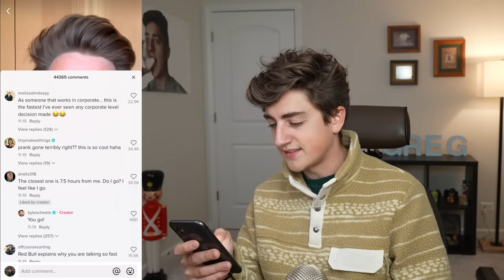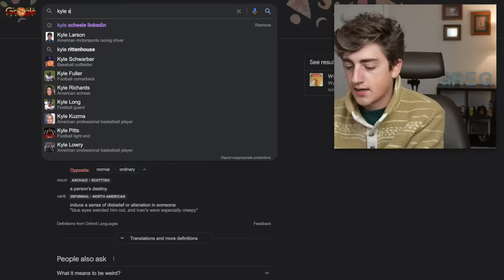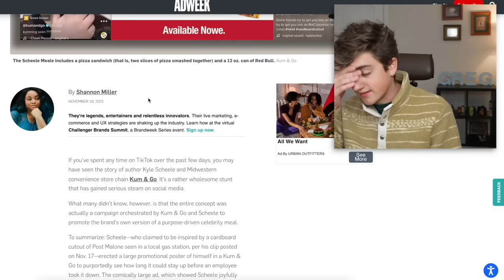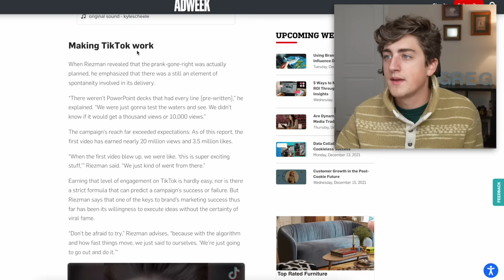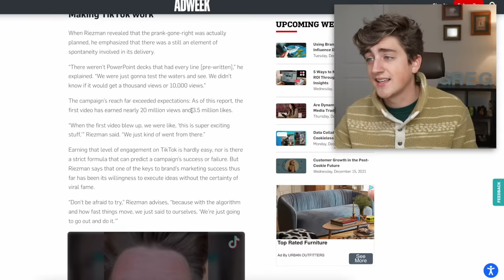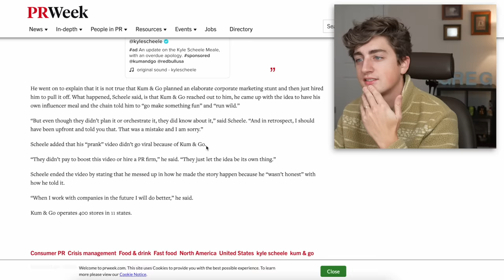the kyle scheele scandal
talkin about that kyle scheele scandal in todays new video